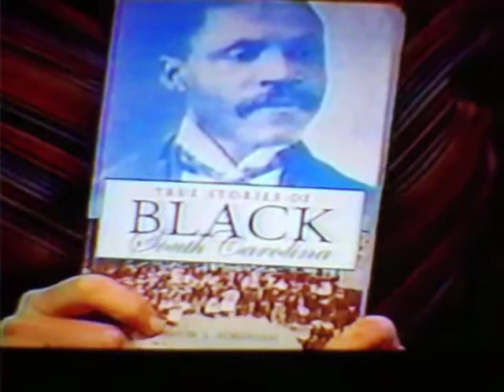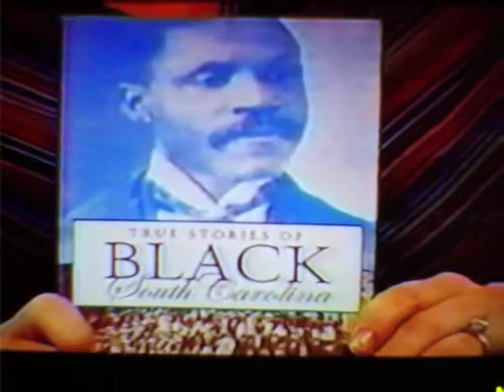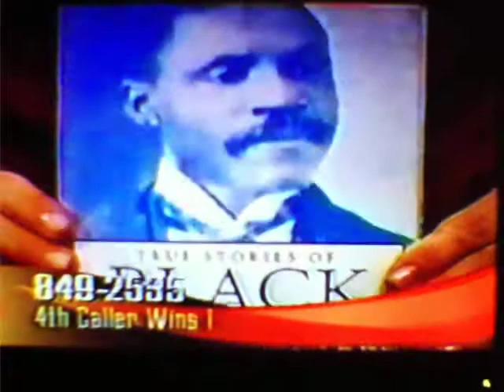Damon L. Fordham's book "True Stories of Black South Carolina"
Prof. Damon L. Fordham speaks on his book "True Stories of Black South Carolina" on the "Lowcountry Live" show with Brain Goode and Ryan Nelson, April 4, 2008 (40th Anniversary of Dr. Martin Luther King's assassination).